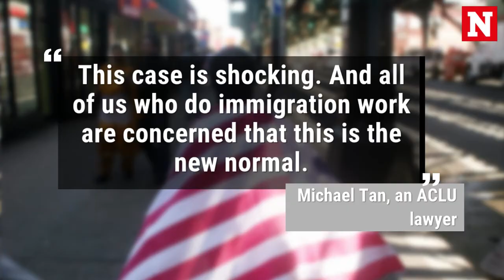FreeRosa effort continues as undocumented 10-year-old catalyses ACLU Lawsuit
10-year-old Rosa Maria Hernandez was taken into custody by Border Patrol agents in Texas after being stopped at a Border Patrolcheckpoint while traveling in an ambulance on Oct. 24